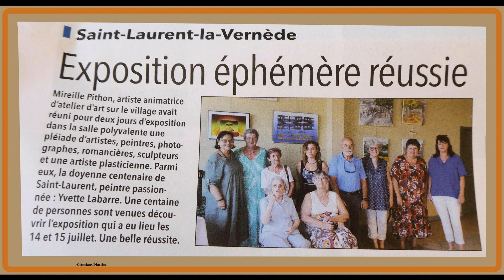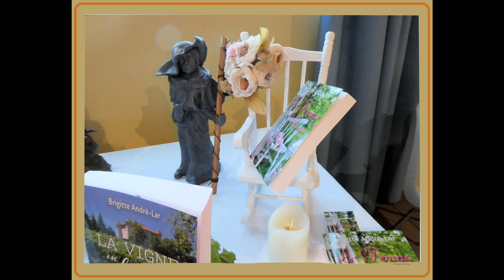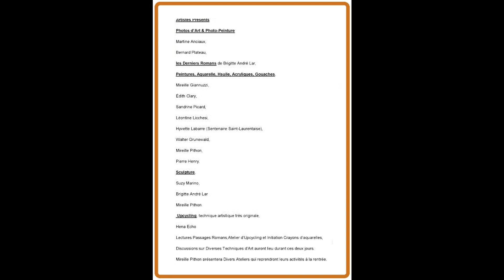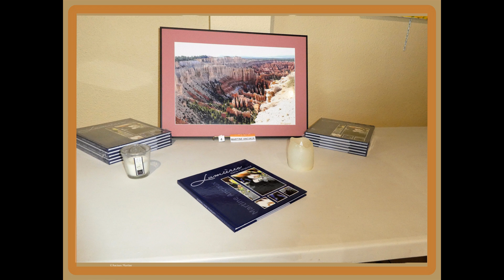©HDExposition14--15-07-23StLaurentlaVernède,livre,sculpture,peinture, PhotoPhotoPeintureAnciaux.M.@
Une belle exposition Ephèmère à Saint Laurent la Vernède 14-15 JUILLET 2023

@QUAND L’ART S’EXPOSE A SAINT LAURENT LA VERNEDE poème THOMAS André@

Dans cette salle mise à la disposition des artistes
Grâce à l’artiste et organisatrice  MIREILLE PYTHON , les artistes
Nous ont offert un autre monde
Pas celui des drames de chaque jour de notre monde

Non ici, c’est le songe,
Loin de l’acide qui nous ronge,
La découverte d’un autre monde
Celui de la beauté loin des tracas du monde

Chaque panneau expose sa vérité,
Délivrant un message de liberté,
Une fantaisie de la vie ;
Où le talent crie à la vie

C’est dans cet univers que c’est passé cette exposition
Libérant la beauté et nous permettant de nous évader
Vers autre chose, qui fait partie de chaque être humain
La visualisation des belles choses, ce qui est, et doit rester humain.

Félicitations pour ce rêve exposé

Mireille Giannuzzi, Édith Clary, Sandrine Picard, Léontine Licchesi, Walter Grunewald, Mireille Pithon,
Martine Anciaux,Pierre Henry, Walter Grunewald,Pierre Henry, Suzy Marino, Brigitte André Lar,
Hyvette Labarre (centenaire saint-laurentaise)
Mireille Pithon présentera les divers ateliers qui reprendront leurs activités à la rentrée